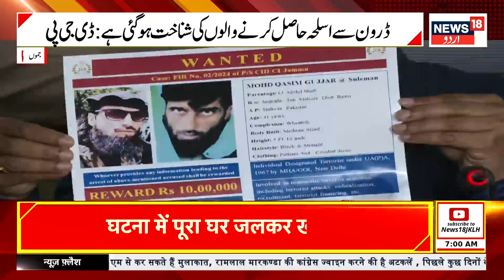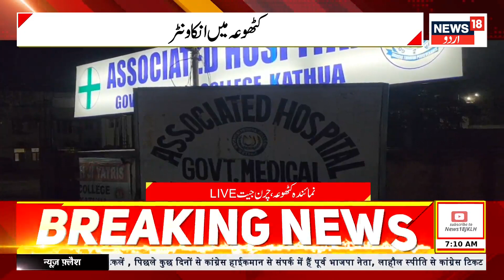Kashmir News : کشمیر کی صبح کی تازہ ترین خبریں | DPAP |Kathua | Congress |BJP | PDP |NC| News18Urdu